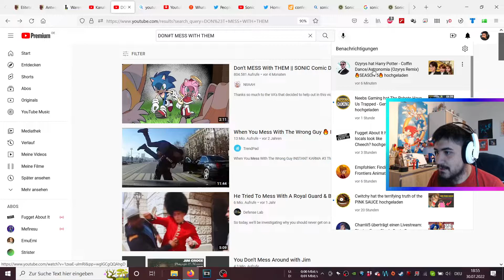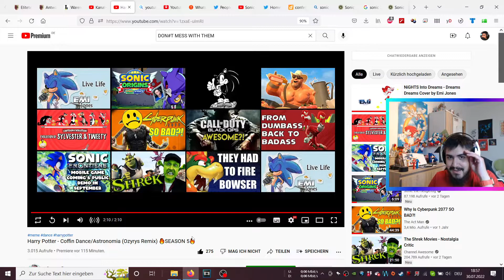Let's Watch Harry Potter - Coffin Dance/Astronomia ( @Ozyrys Remix) 🔥SEASON 5🔥 - Reaction (German)